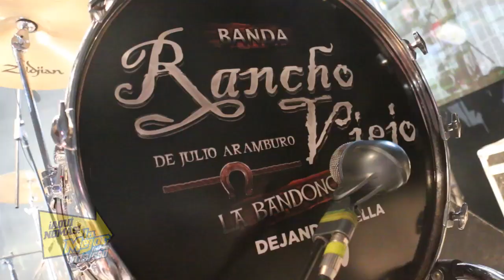Banda Rancho Viejo - FENAPLA 2014